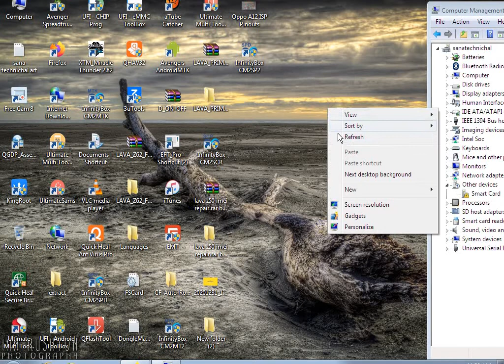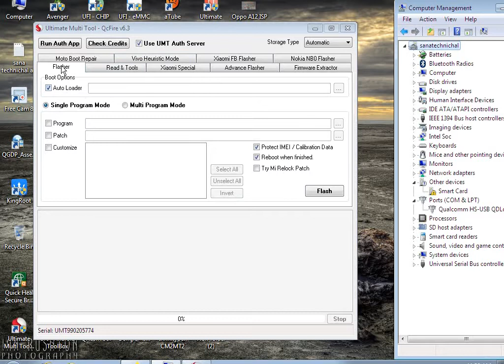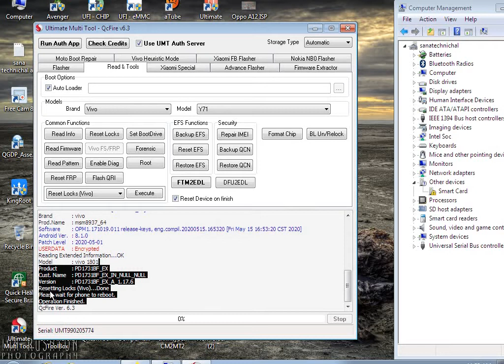vivo y71i (1801) pin lock pattern lock frp remove by umt dongle | with out data loss.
vivo y71i (1801) pin lock pattern lock frp remove by mtk tool.